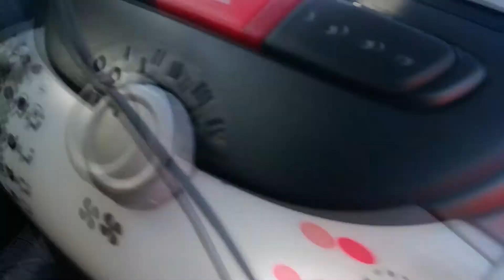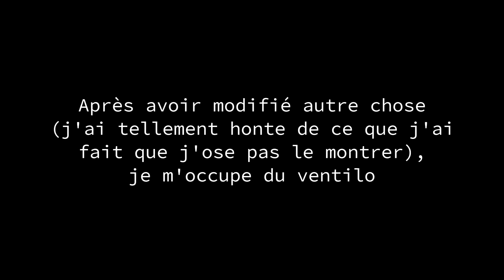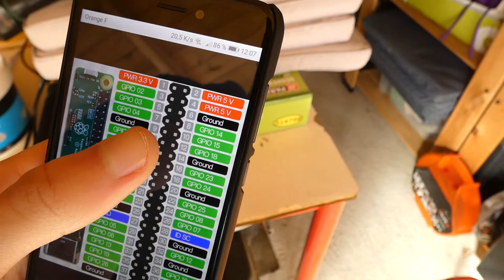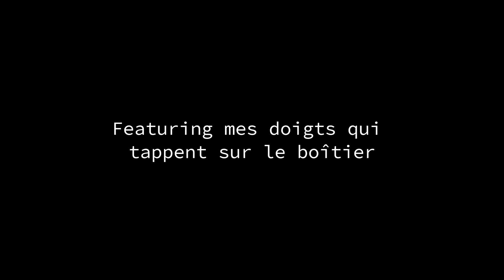Installation d'un ventilateur sur une Raspberry Pi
Dans cette vidéo, on installe un ventilateur sur une coque de Raspberry Pi pour mieux la refroidir.